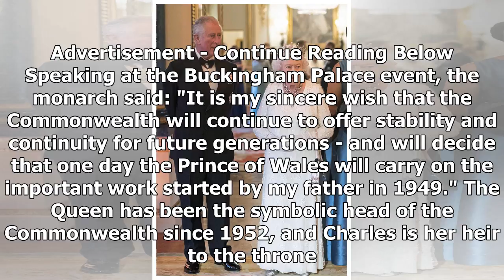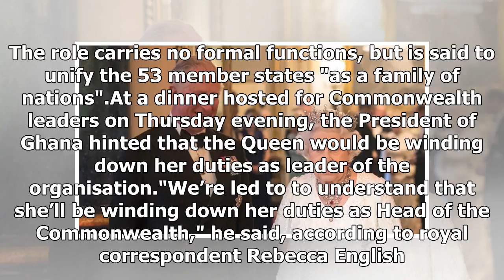Breaking News | Prince Charles will succeed the Queen as head of the Commonwealth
Getty Images The Prince of Wales will one day be the next head of the Commonwealth. It's understood the decision was made by Commonwealth leaders during a private meeting at Windsor Castle on Friday. The news comes a day after the Queen publicly shared her hopes for her son to succeed her in the role at the Commonwealth Heads of Government Meeting. Advertisement - Continue Reading Below Speaking at the Buckingham Palace event, the monarch said: "It is my sincere wish that the Commonwealth will c...